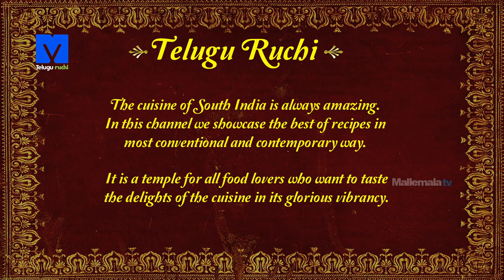Rava Pongal Making - How to Make Rava Pongal - Telugu Ruchi - Pongal Making Videos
Rava pongal is a super tasty tiffin item and can be made as quick as the regular Pongal made with the sooji rava or the semolina. This pongal is also  made with combination of moong dal and sooji. Rava pongal is comparatively very tasty
To the regular one .Give a rich tempering with desi ghee and cashew nuts and other spices and you would make a perfect pongal to remember.

1.GHEE -  ½ cup
2.BLACK PEPPER - 1tsp
3.CUMIN SEEDS - 1tsp
4.CASHEW NUTS - 10g
5.CURRY LEAF
6.GREEN CHILLI - 5g
7.GINGER - 1tsp
8.RAVVA -  ½ cup
9.SALT - 1tsp
10.COOKED MOONG DAL - 1 cup
11.WATER

METHOD:-
1.In a kadai add ghee and fry with black pepper, cumin seeds, cashew nuts, curry leaf, green chilli and rava. Now mix with water, salt, cooked moong dal and cook.
2.Transfer into a bowl and serve it with ghee, chutney & sambar.

Happy cooking… ..

Chef : Chef Krishna Vootla
Asst Chef : Sanjay Singh
Director : Chef Shivaramakrishnan Vaidyanathan
Post production: Srilatha, Prasad
Camera: SriKanth
Editing: Ayodhya
Creative Head: Keerthi Krishna
Producer: Deepthi Reddy